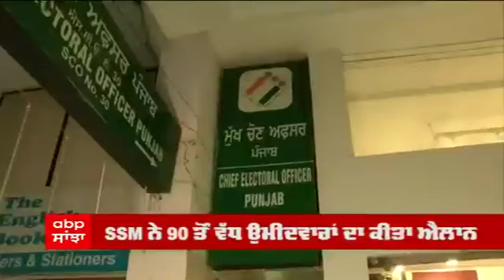ਸਾਂਝਾ ਚੋਣ ਨਿਸ਼ਾਨ ਦੀ ਮੰਗ ਨੂੰ ਲੈ ਕੇ ਚੋਣ ਕਮਿਸ਼ਨਰ ਨੂੰ ਮਿਲਿਆ Sanyukt Samaj Morcha ਦਾ ਵਫ਼ਦ